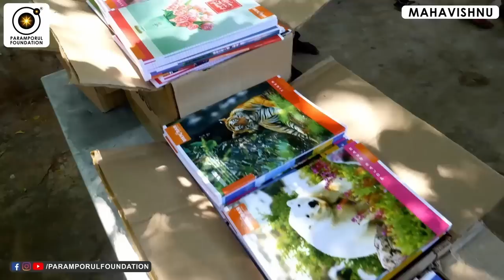உங்க பேரன் புள்ளைங்க நிலைமை என்ன ஆகும்? This Earth Is Gradually Dying! Save the Nature & Serve!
For daily Annadhanam & Other Charity Activity Contributions:

NAME : PARAMPORUL FOUNDATION
AC NO : 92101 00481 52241
IFSC: UTIB0000210
SAVINGS TRUST AC
AXIS BANK